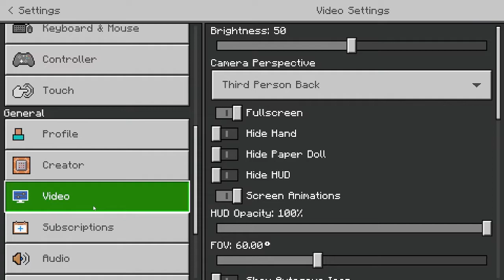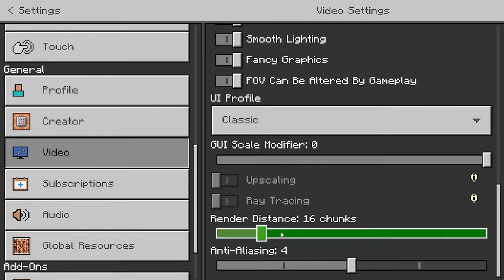WE ARE MOVING INTO A NEW TOWN - Minecraft Realms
Hello guys since the new update came out we have to move our locations so we can explore the new caves and cliffs update in more detail. Me and Kim both know that we spent a lot of time on our builds but we can build another house that is cool. If you enjoyed this video, give the video a like.